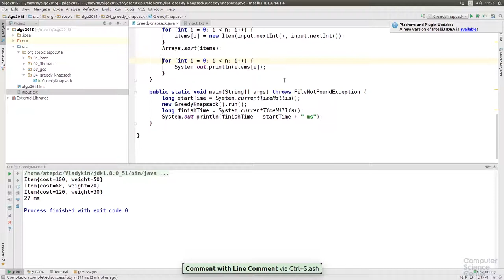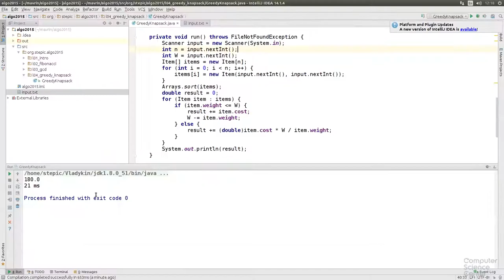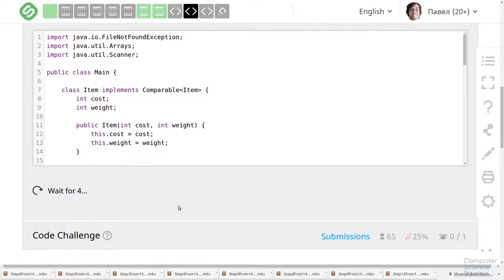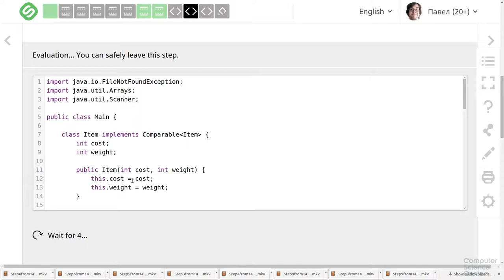Алгоритмы теория и практика Методы - 74 урок. Практика на Java: Непрерывный рюкзак